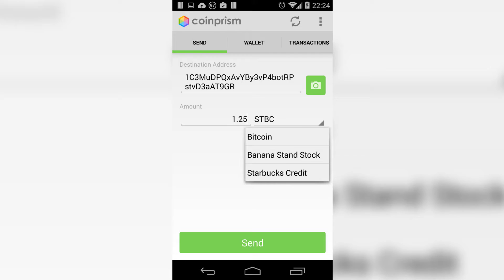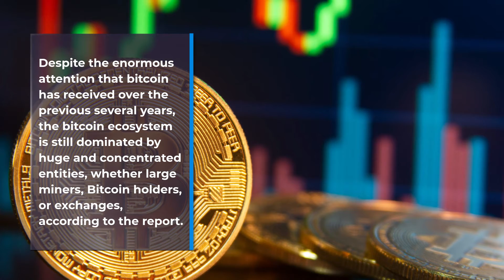Bitcoin: Coins for All or Concentrated Ownership?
Bitcoin arises from the decentralized finance movement. But is bitcoin ownership decentralized or concentrated in the hands of only a few? And, if so, then who really stands to benefit from rising bitcoin prices? This short video shares the results of a recent study.